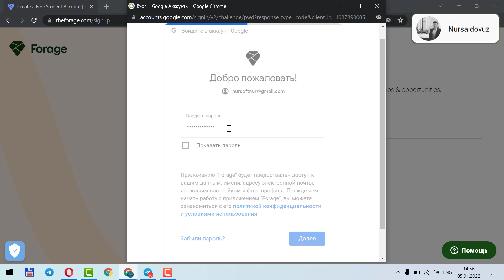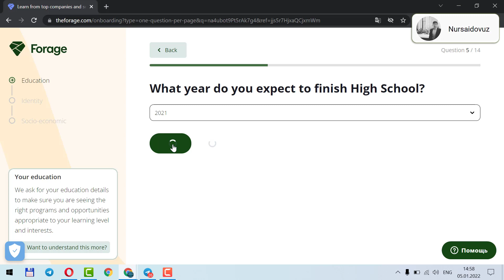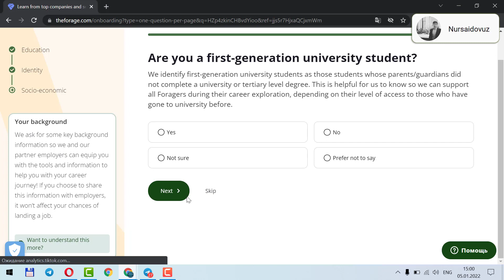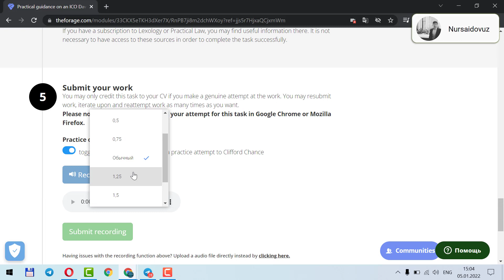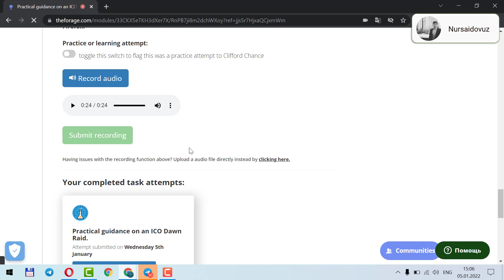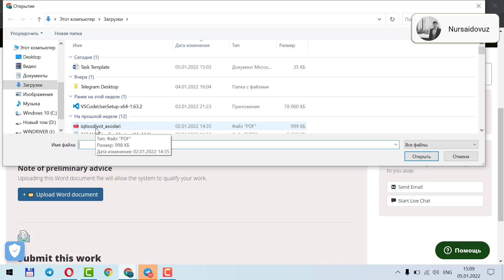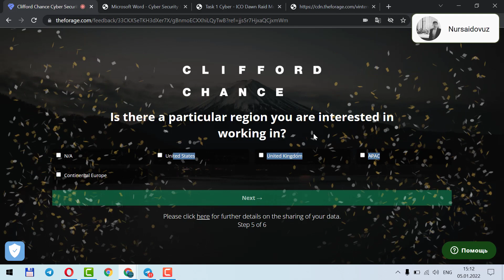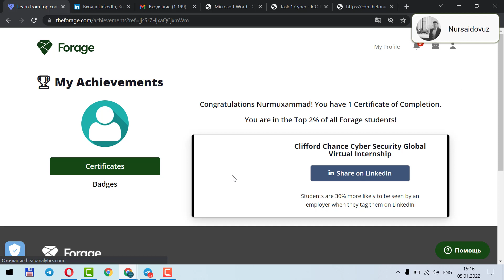Kiberxavfsizlik bo'yicha bepul professional sertifikat | Amerika MNC tomonidan sertifikat olamiz!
Kiberxavfsizlik bo'yicha bepul professional sertifikat | Amerika MNC tomonidan bepul sertifikat olishni o'rganamiz. | Amaliyotni biz bilan birga bajaring. Ma'lumot yuklash qismida xohlagan ma'lumotni yuklang. Bilsangiz javobini yuklang.